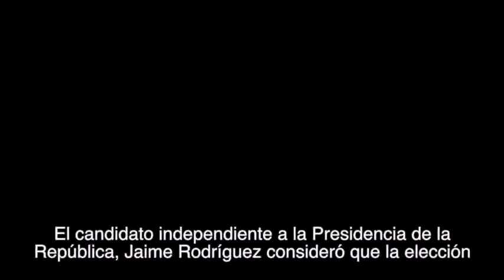Lunes 21 Mayo Elecciones Presidenciales